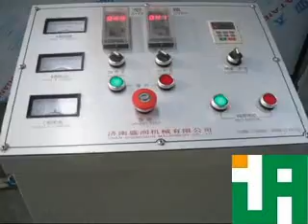test run dog food processing line with two extruders